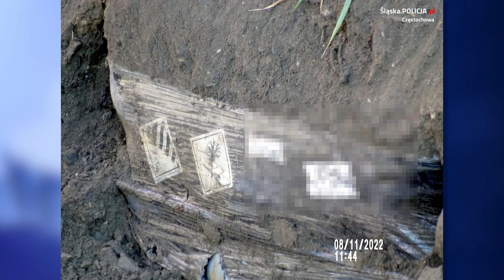Nielegalne składowisko odpadów w Bieruniu 07.12.2022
Część odpadów wywiezionych z dzielnicy Brzezinka w Mysłowicach mogła zostać zakopana w pobliskim Bieruniu. Prokuratura Regionalna nie potwierdza tych informacji, ale już w listopadzie, podczas odkrycia odpadów w Bieruniu, Wojewódzki Inspektorat Ochrony Środowiska w Katowicach informował, że działania były przeprowadzone w związku z nieprawidłowościami przy likwidacji nielegalnego składowiska odpadów w jednym z miast województwa śląskiego.

Silesia Flesz

Od poniedziałku do piątku:
16.00, 17.45, 23.00